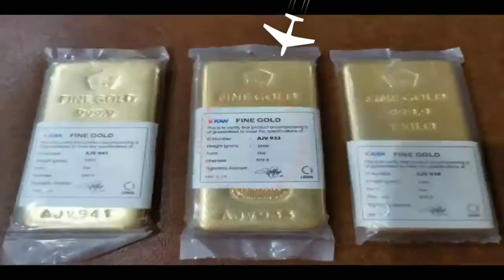Lagu aku takut versi gus idris official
Welcome to my chanel gold bars nangsu, saya buat vidio tentang Lagu aku takut versi gus idris official, happy watching my video hopefully useful, thanks for watching my video, see you on my next video, dont forget cLik subscribe, Like, comment, share, and cLik Loncengin order to get the latest video from me